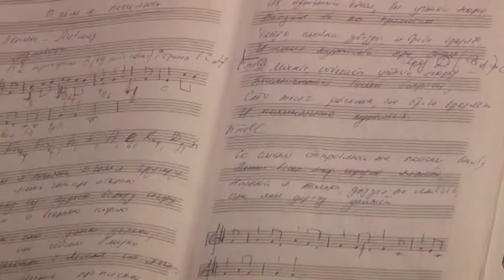Февральские вечера фортепианной музыки